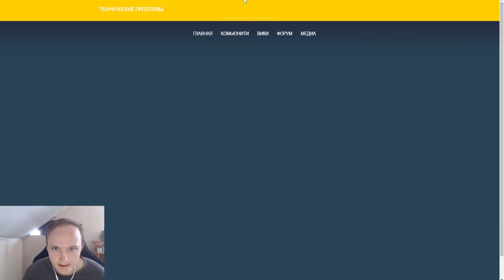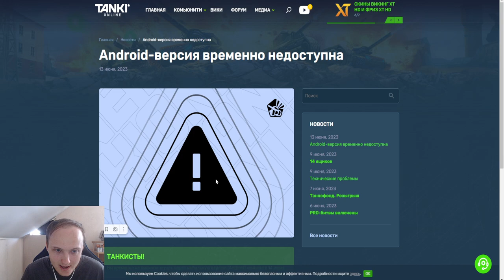ГЛОБАЛЬНАЯ ПРОБЛЕМА В ТАНКАХ ОНЛАЙН ПОСЛЕ ОТКЛЮЧЕНИЯ МОБИЛЬНОЙ ВЕРСИИ - КОГДА ВЕРНУТ TO MOBILE?